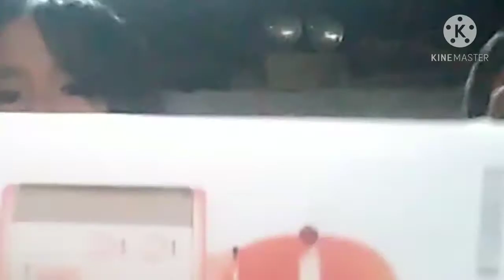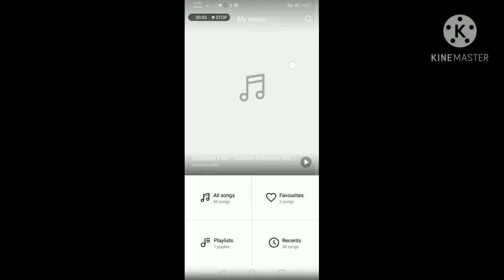WS-858 mic with speaker unboxing!!! From shopee app